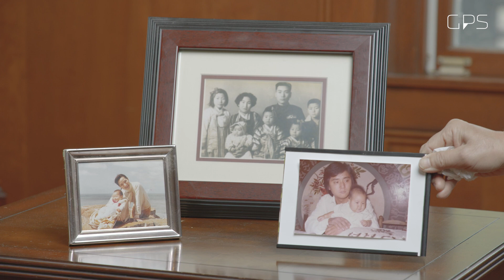Complejo Gilgal, Argentina // 길갈 선교 센터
다양한 컨텐츠를 통해 복음의 메세지를 전하는 "윌블레스"

모든 작업은 사랑과 복음을 전하기 위해서 후원과 재능기부를 통해 진행하고 있습니다.
많은 응원과 기도 부탁드립니다.